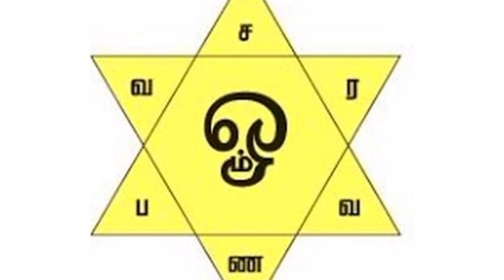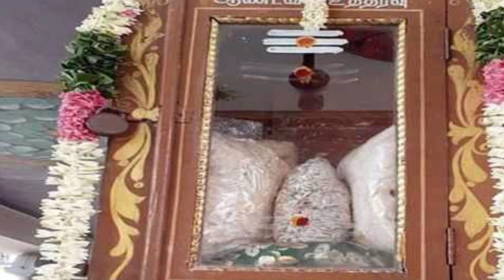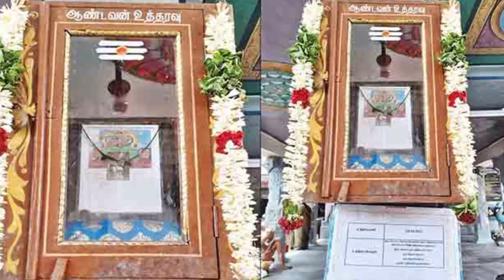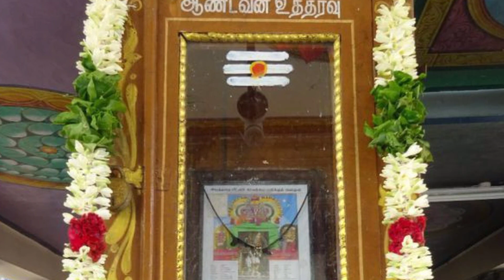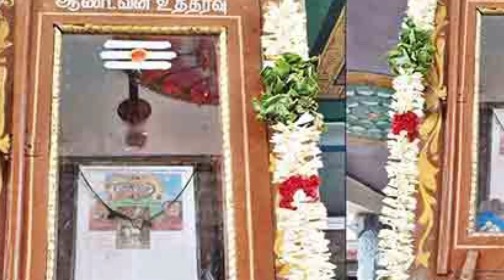சிவன்மலையும் தனுசுராசியும் ! திடீர்னு மாற்றப்பட்ட 3 பொருள்! இனி அடுத்து நடப்பது இதுதான்!tamilarivom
சிவன்மலையும் தனுசுராசியும் ! திடீர்னு மாற்றப்பட்ட 3 பொருள் ! இனி அடுத்து நடப்பது இதுதான் !

 sivanmalai andavar utharavupetti now,
sivanmalai andavar,
utharavupetti live,
utharavupetti now,
sivanmalai temple latest news,
sivanmalai temple news,
sivanmalai temple live,
sivanmalai temple history,
sivanmalai andavar utharavu porul,
sivanmalai andavar utharavu petti 2023,
சிவன்மலை, சிவன்மலைஉத்தரவுபெட்டி இன்று,
சிவன்மலை ஆண்டவர் உத்தரவு பெட்டி,
சிவன்மலை முருகன் கோவில்,
சிவன்மலையில்,
சிவன்மலை வரலாறு,
சிவன்மலை ஆண்டவர் உத்தரவு பெட்டி 2023,
சிவன்மலை கோயில்,
சிவன்மலை உத்தரவு பெட்டி 2023,
திருப்பூர் சிவன்மலை,
சிவன்மலை அன்னதானம்,
சிவன்மலை ஆண்டவர்,
சிவன்மலை எங்கு உள்ளது,
சிவன் கோவில்sivanmalai,
sivanmalai murugan kovil,
sivanmalai utharavu petti, sivanmalai andavar utharavu petti now,
sivanmalai temple,
sivanmalai utharavu petti 2023,
sivanmalai Andavar temple,
sivanmalai trending news,
sivanmalai temple news,
kangayam,
tirupur,
sivanmalai,
Andavar latest utharavu,
asthiram,
South Indian temples,
sivanmalai today news,
sivanmalai today utharavu,